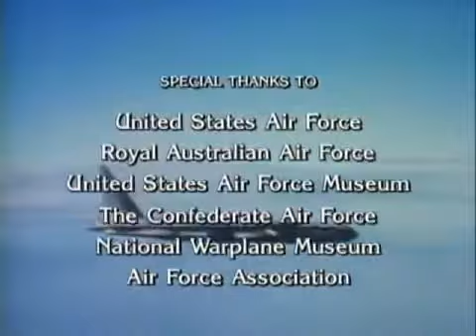WINGS - Boeing B-52 Stratofortress 2/5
Boeing B-52.